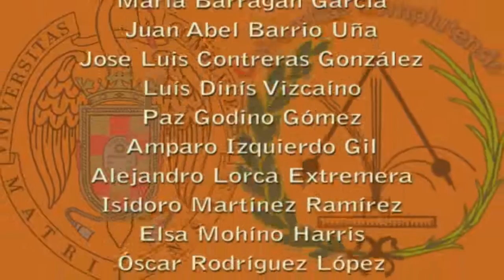Atracción y repulsión entre corrientes / Current attraction and repulsion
Se observa que dos láminas de papel aluminio paralelas se atraen cuando se hace pasar por ellas una corriente en el mismo sentido y se repelen cuando el sentido es el opuesto.